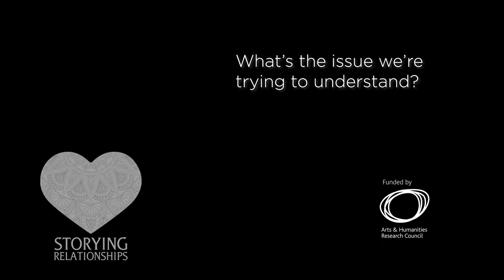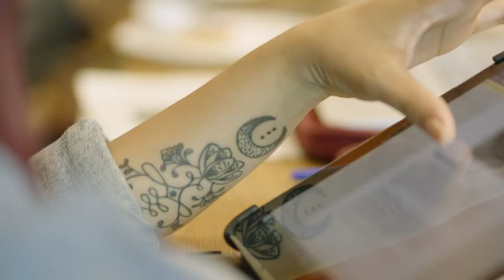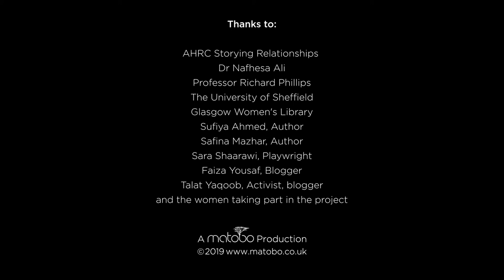Women Making Choices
What's the issue we're trying to understand?

The Storying Relationships Project has been working with young British Muslims, aged 16-30 years old, exploring the theme of personal and intimate relationship practices and experiences.

This short film explores how the project worked closely with the Glasgow Women’s Library to facilitate creative writing workshops for young Muslim women to allow them to engage with creative writing. In this film,  women share how they can and can’t write about certain topics when it comes to personal and intimate relationships.

Workshops included fiction, playwriting and blogging workshops.

This film is part of a series of short films produced by MATOBO for the Storying Relationships project. Short films included:

Research methods film ‘Meaningful Research through Creative Writing’.

‘Talking Heads’ collection of short films, where young men and women read out their short stories, blogs or plays.

With special thanks to the Glasgow Women's Library and all of the women, writers, authors involved in facilitating and making the workshops and film possible.